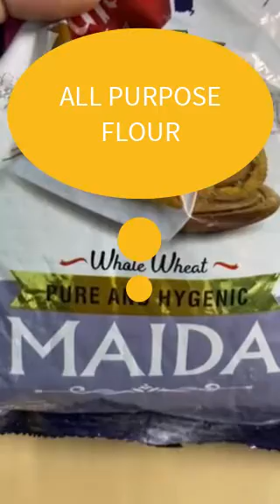FAMOUS DELHI DOLMA AUNTY STYLE PANEER MOMOS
TO PREPARE THE RECIPE WE NEED
PYAAZ
LEHSUN
ADHRAK
PANEER
OIL
MAGGIE MASALA
NAMAK
LAL MIRCH POWDER OR HARI MIRCH
BUTTER
MOMOS MAKER OR IDLI MAKER.